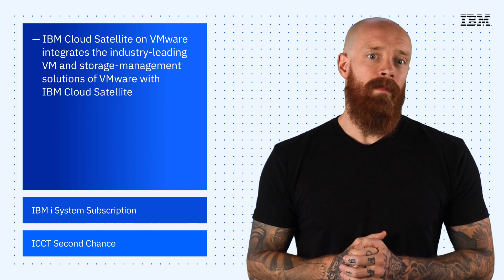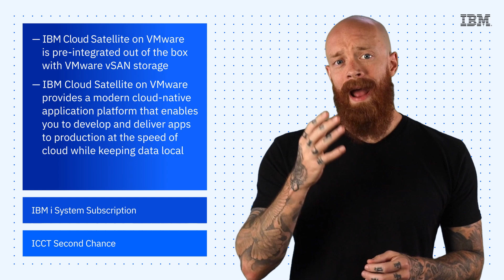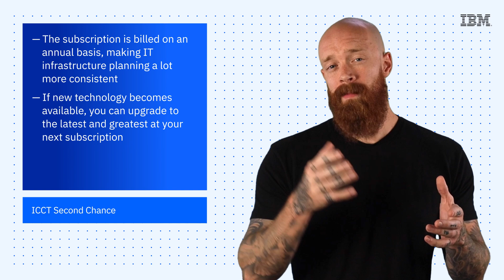IBM Tech Now: IBM Cloud Satellite on VMware, IBM i System Subscription and ICCT's Second Chance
Check out the following resources about the Cost of a Data Breach Report:
(00:18) 1. IBM Cloud Satellite on VMware
(01:15) 2. IBM i System Subscription
(02:15) 3. ICCT's Second Chance Program